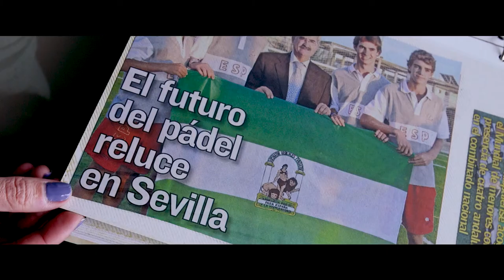Juan Lebrón: La evolución del pádel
Juan Lebrón es el primer español en llegar al número 1 del mundo en el pádel. Su pasión por este deporte comenzó cuando era solo un niño. En este tiempo ha jugado con y contra leyendas de la talla de Juan Martín Díaz, Fernando Belasteguín o Paquito Navarro. Ahora, 'El Lobo' - como se le conoce en el circuito - y su compañero Ale Galán quieren profesionalizar y llevar el pádel a otro nivel.
Coproducción entre PLAYTheUnit y Red Bull Media House